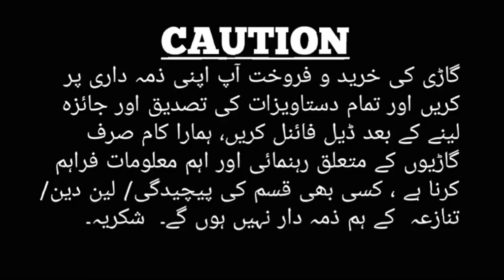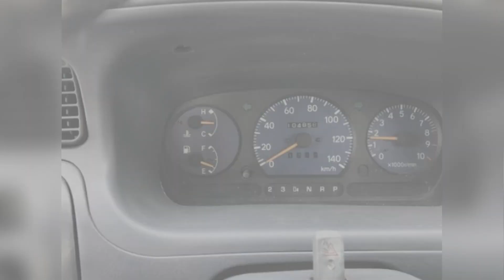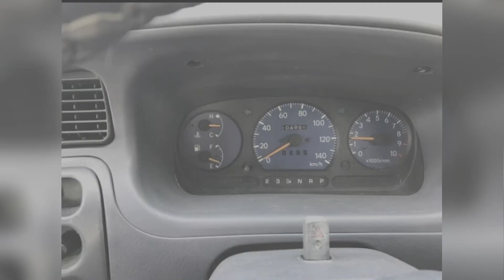Daihatsu Cuore For Sale | Cuore Car For Sale | Coure Car For Sale | Coure Car, Daihatsu Cuore Review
Coure Used Car Price in pakistan
Daihatsu Cuore For Sale in Lahore
Daihatsu Cuore For Sale in Karachi
Daihatsu Cuore For Sale in Pakistan

In this video we will provide you complete information & guidance about this Car

Info details...

                  Daihatsu Cuore model & color, Daihatsu Cuore led & camera, Daihatsu Cuore Ac, Daihatsu Cuore annual token tax details, Daihatsu Cuore cng kit, Daihatsu Cuore paint, Daihatsu Cuore sets & floor mats, Daihatsu Cuore transmission automatic or manual, Daihatsu Cuore steering, Daihatsu Cuore running kilometers, Daihatsu Cuore fuel average & mileage, Daihatsu Cuore engine details including battery, cc, oil filter, air filter etc, Daihatsu Cuore model & year, Daihatsu Cuore price, Daihatsu Cuore registration no. With city, Daihatsu Cuore tyres information including rims, Daihatsu Cuore usage, Daihatsu Cuore sounds & speaker, Daihatsu Cuore windows including sunroof.

Name :   Chaudhary Ghaffur  (Car Dealer)

             Select your favorite new & old Daihatsu Cuore cars & models in low price in all of pakistan just search my YouTube channel  " DAIHATSU CUORE REVIEWS "